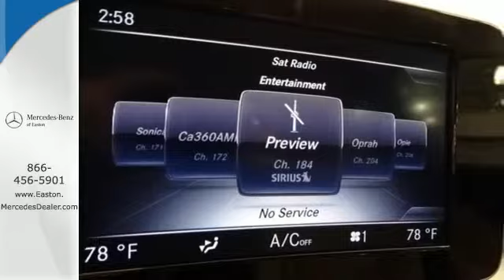2015 Mercedes benz C class Columbus OH Mercedes Benz Dealer, OH MN026911 360p